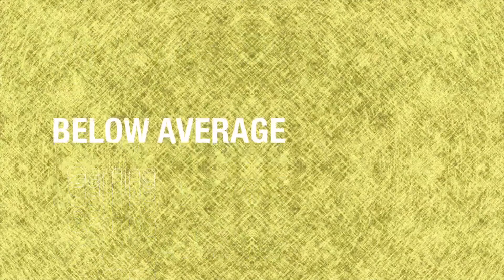Let's Play The Walking Dead Ep. 10: SURVIVING Z-DAY with EL HYBRID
The crew continues to argue about which character they should eat before the starve to death.